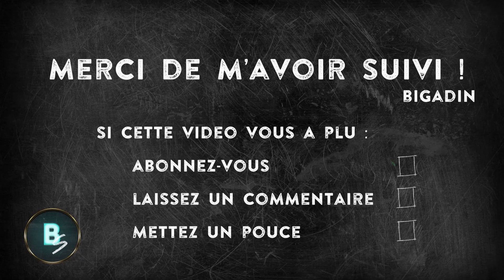Stacklands - Découverte 02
🟢 ORGANISATION 🟢

🟢 PARTENARIATS 🟢